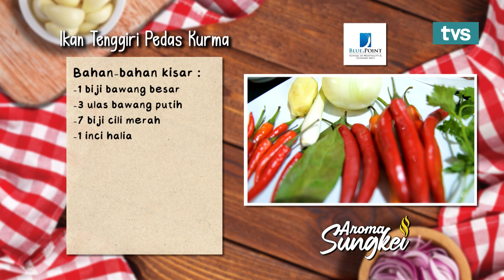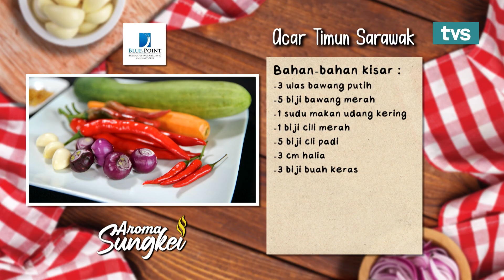Ikan Tenggiri Pedas Berkurma & Acar Timun Sarawak | EP7 | Aroma Sungkei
Resipi

1. Ikan Tenggiri pedas Berkurma.
Bahan-bahan:
2 ekor ikan tenggiri
7 bj kurma (buang biji)
1 biji bawang besar
3 ulas bawang putih
7 biji cili padi
5 bj cili merah
3 asam keping
1 serai diketuk
2 helai daun salam
1 cawan santan
10g Bawang goreng

Cara memasak:
Kisar bawang besar, bawang putih & cili padi
Tumis bahan kisar, letakkan asam keping & kurma
Masukkan serai yang diketuk & daun salam
Masukkan ikan tenggiri setelah bahan tumis naik bau
Letakkan santan dan 1/2 cawan air
Tunggu sehingga mendidih
Sedia dihidang

2. Acar Timun Sarawak
Bahan-bahan:
3 ulas bawang putih
5 biji bawang merah
5g makan udang kering
5 biji cili padi
3 cm halia
3 biji buah keras
3 timun
2 lobak merah
2 biji cili merah
2 biji cili hijau
3 sudu makan cuka
1 sudu kecil serbuk kunyit
1 sudu kecil bijan sudah disangai
800gram keropok

Cara memasak:
Kisar bawang putih, bawang merah, udang kering, cili padi & buah keras
Potong kecil memanjang lobak merah, timun, cili merah & hijau
Tumis bahan kisar sehingga naik bau, letakkan 3 sudu makan cuka & serbuk kunyit
Masukkan lobak merah, timun dan cili yang sudah dipotong
Tunggu selama 3 minit
Masukkan bijan yang sudah disangai
Masak selama 3 minit
Sedia dihadang bersama keropok